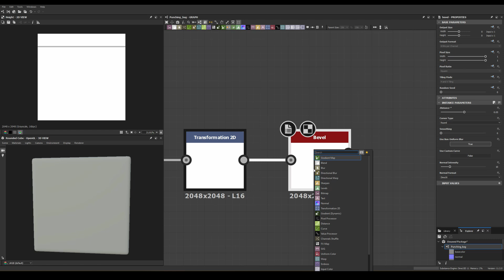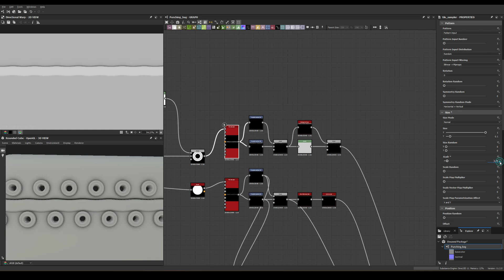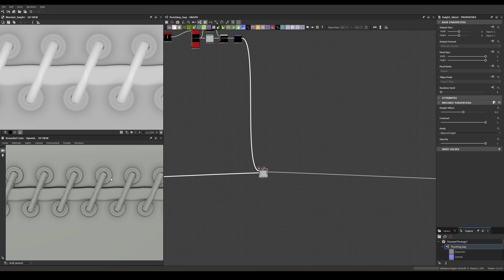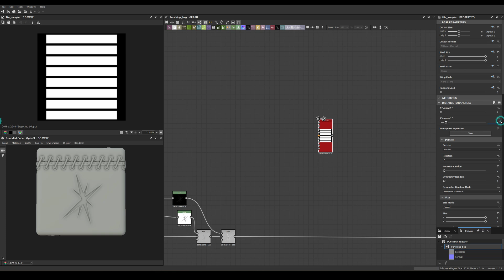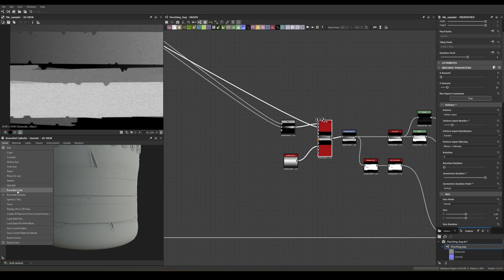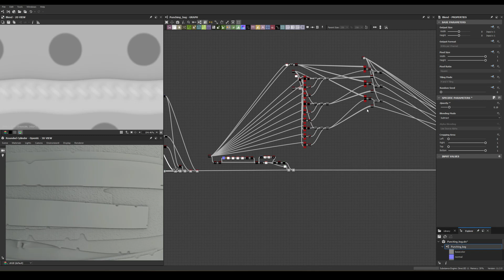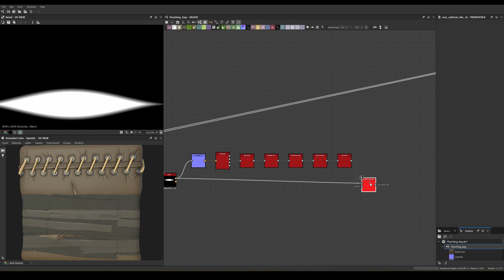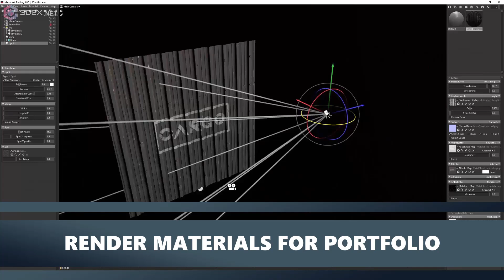Stylized Leather Fabric - Substance 3D Designer